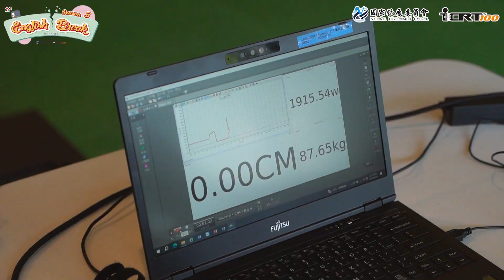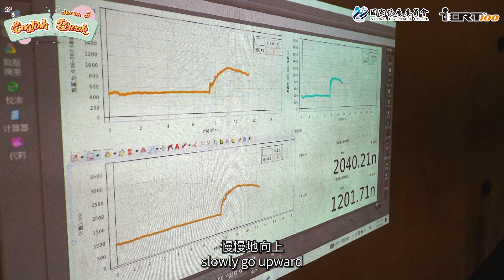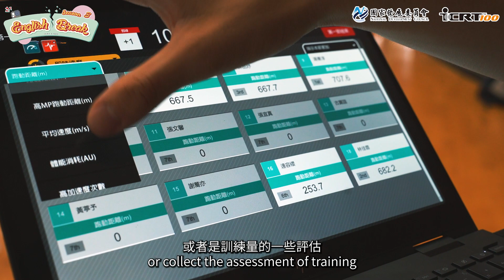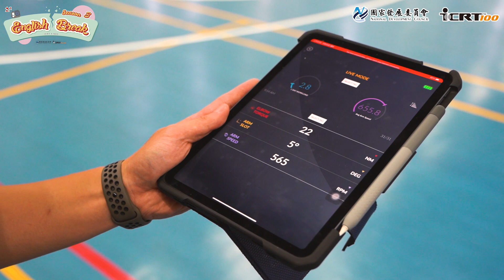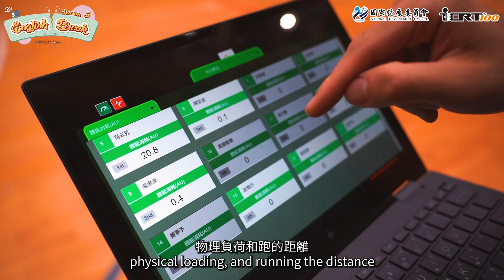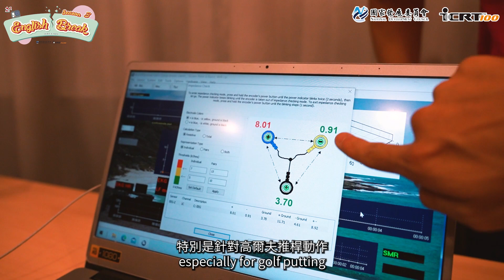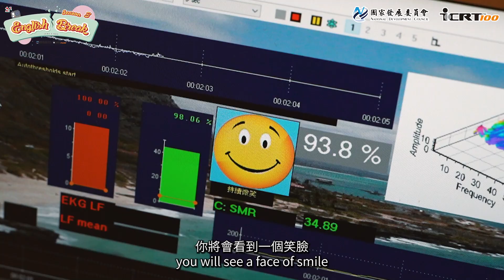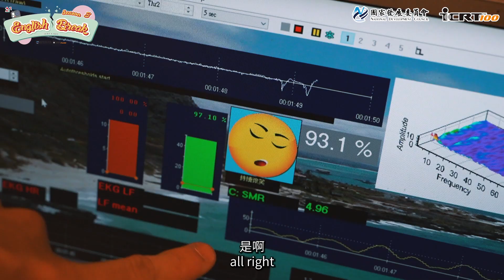讓你聰明運動！原來運動也能結合科學？！【百工百業】| English Break S3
為了提升臺灣國際競爭力，打造雙語化環境，ICRT和國發會共同推出「English Break」特別單元✨
第三季將由ICRT的DJ帶大家到臺灣的各行各業，跟職人們一起用英文討論行業相關術語。
本集特派員是熱愛運動的DJ Ron
他將在XPORTS 運動表現訓練中心體驗部分運動訓練
以及接受國立臺灣師範大學 洪教授的腦波測試，看看Ron到底有沒有….認真在用腦 😂
| 單字筆記本 |
Exercise 運動
Athlete 運動員
Psychology 心理學
Sports Science 運動科學
Physiology 生理學
Biometrics生物識別技術
Motor control and learning動作控制與學習
Training 訓練
Data 數據
Injury 受傷
Sensor 感應器
Psychological Skills Training 心理技能訓練
Imagery training 意象訓練